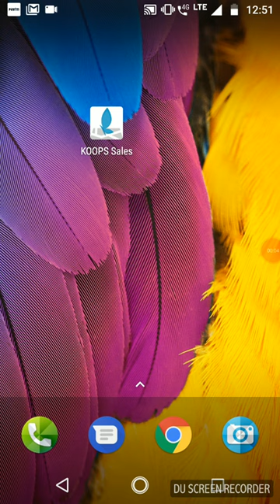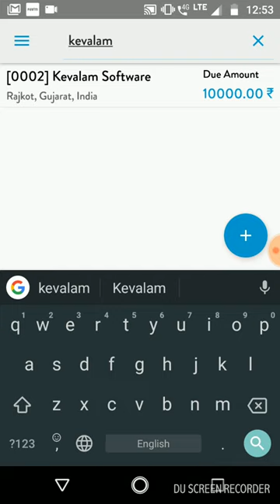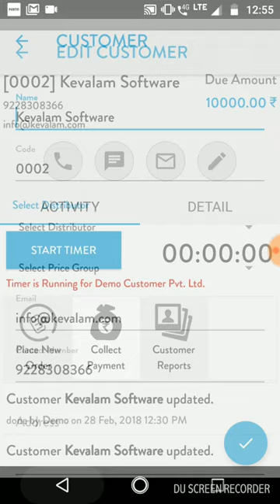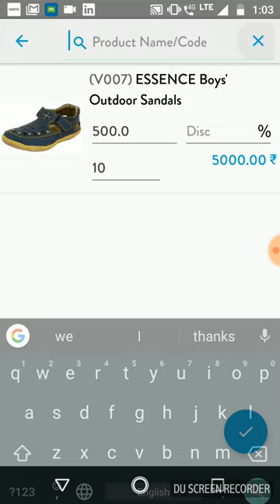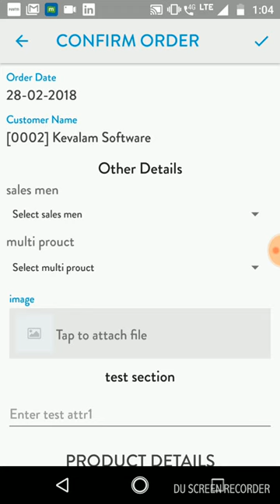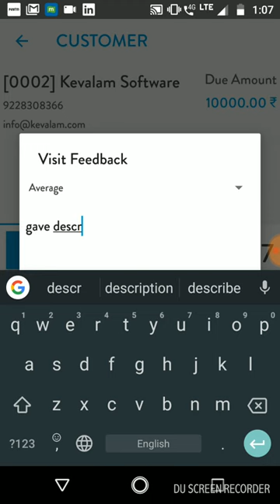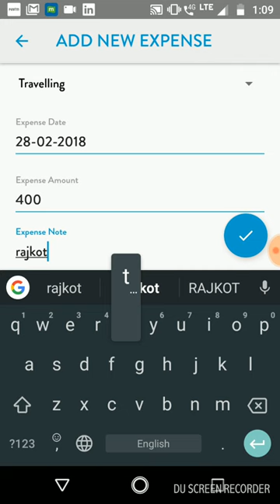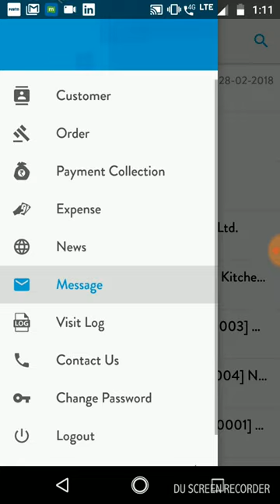How to use KOOPS Sales App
This video explains how a Sales Person can use KOOPS Sales Application.